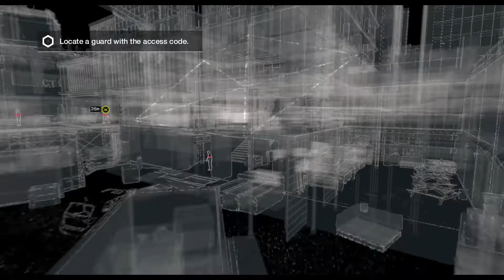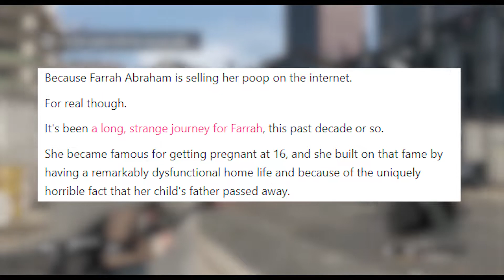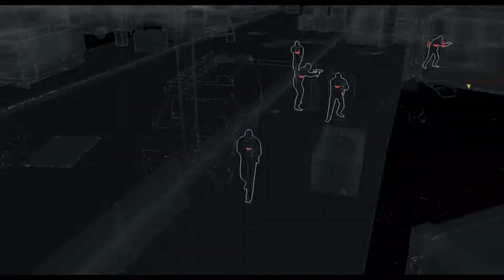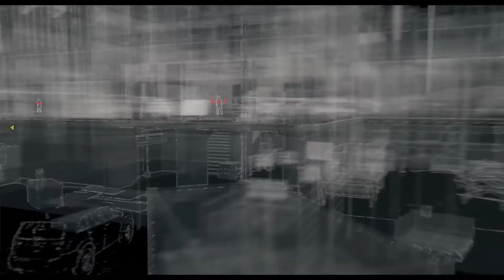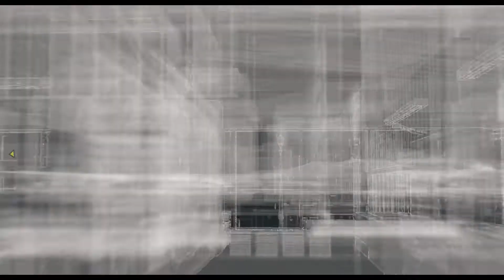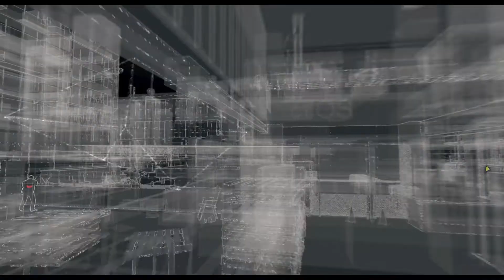This Woman Is Selling Her Own POOP